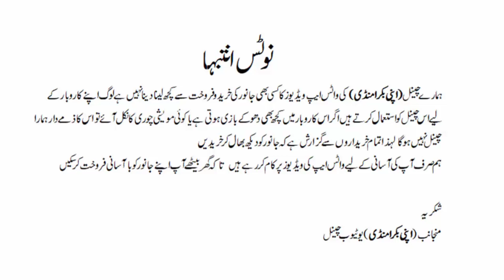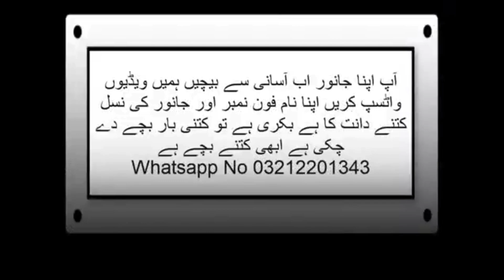Ab Janwer Kharidna Itna Assan Ghar Bithy Janwer Kharidin-----it's Now Easier Than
home breed in Karachi available cheapest goat live stock market Karachi

A livestock market is a place where live animals are bought and sold for agricultural purposes, including meat, dairy, and breeding. These markets can be physical locations, such as auction barns or sale yards, or they can be virtual, facilitated by online trading platforms. The types of animals that are commonly traded at livestock markets include cattle, sheep, pigs, poultry, and goats. These markets serve a crucial role in the agricultural industry, providing a centralized location for producers and buyers to conduct business and ensuring that livestock is traded at fair market
sasta bakra kahan mile gai    liyari bakra mandi latest update  sasti bakra mandi
bhains colony bakra mandi 2024  cheapest bakra mandi karachi   sasta bakra in pakistan
sasta bakra mandi 2022   sasta bakra mandi karachi 2023   lalukhet bakra mandi latest update  sasta bakra kahan mile ga    goat faram  goat farming pakistan  goat farming in india   bakra mil gaya  goat farming in pakistan  goat farming business  malir mandi update  karachi bakra mandi  cheapest bakra mandi   goat farming shed design
goat farming india  goat farming business in pakista   goat farm latest update
eid ki bakra mandi 2023  eid ka bakra lene jaenge   eid ka bakra eid ka bakra
qurbani ka bakra 2023   qurbani ka sasta bakra   bakra piri karachi 2023
eid ka sabse mahanga bakra   lyari bakra mandi 2023   youtube channel  Karachi Bakra Mandi 2023 | Bakra mandi bhains Colony  | Sasta Bakra Mandi | Qurbani Goats 2023 | Cheapest bakra mandi Pakistan | Bhains Colony mandi 2023  Bakra mandi update Karachi
Sasta Bakra mandi latest update  Karachi cattle farm  Karachi bakra mandi June 2023
bakra mandi Pakistan today  Northern Bypass mandi latest update  Bhains Colony mandi 2023 update  bakra mandi bhains Colony Karachi  Bakra Lene jayenge  Bakra de de TU
Goat Farming Pakistan  bakra mandi Karachi rates  Karachi goat farm  Mandi se sasta bakra, cheapest bakra mandi update Karachi  Lalukhet Bakra mandi update  mach goth mandi update 2023  sohrab goth mandi update  kamori goat  bakra farm  biggest Goat mandi  mandi ka sab se bara bakra  nasli bakra mil gaya  donair bakra mandi
Lahore bakra mandi update  nowshera bakra mandi  sindhi bakra   bakra Eid 2023 latest update  bhains colony bakra mandi   bakra mandi   bhains colony bakra mandi 2023
bhains colony bakra mandi 2022   bhains colony bakra mandi latest update
bhains colony bakra mandi latest update 2023  bhains colony bakra mandi today
bhains colony bakra mandi update  bhains colony bakra mandi new update
bhains colony bakra mandi rates update  lalukhet bakra mandi 2023 latest update
liyari bakra mandi latest update  lahore bakra mandi 2023  sindh bakra mandi
bakra mandi pakistan 2023  hyderabad bypass mandi  2023 bakra mandi   gulabi bakra
kamori bakra   halani bakra mandi   taxila mandi 2023  multan bakra mandi  hyderabad bypass bakra mandi latest update   tando adam bakra mandi   malir bakra mandi
bakra mandi today  bakra mandi pakistan 2023   bakra mandi  2023 bakra mandi
2023 bakra eid  bakra mandi 2023 pakistan   bakra mandi lahore   bakra mandi lahore 2023  bakra mandi latest update  bakra mandi update  cow mandi 2023 karachi
camel mandi 2023  karachi bakra mandi 2023  bakra mandi new update  bakra price in pakistan 2023  hyderabad bakra mandi  bakra mandi karachi   tando adam bakra mandii
bakra mandi karachi 2023   liyari bakra mandi latest update   bakra mandi 2023 lahore

apni bakra mandi today